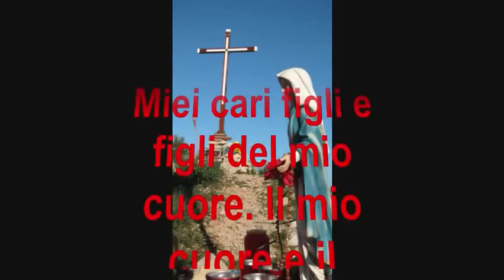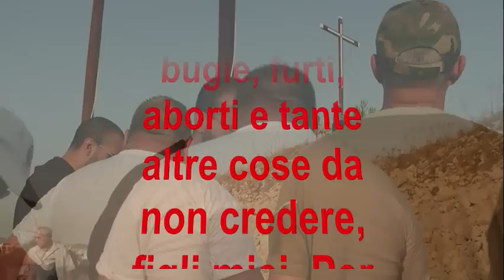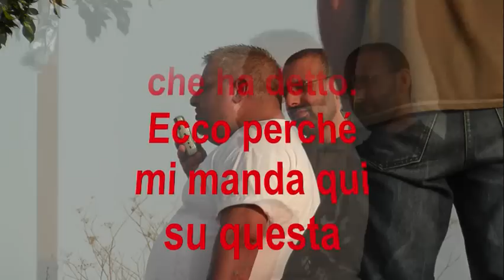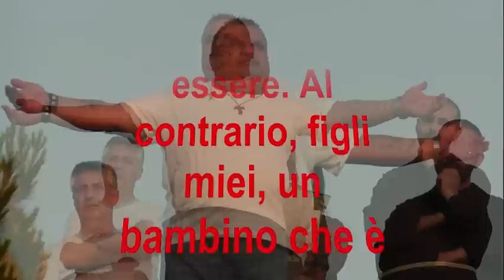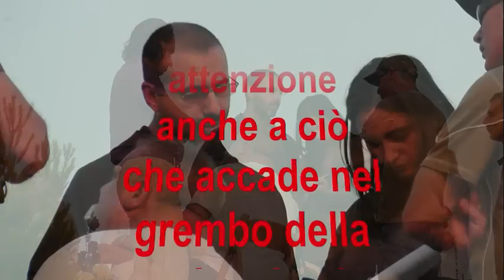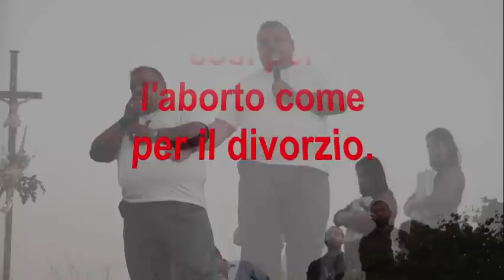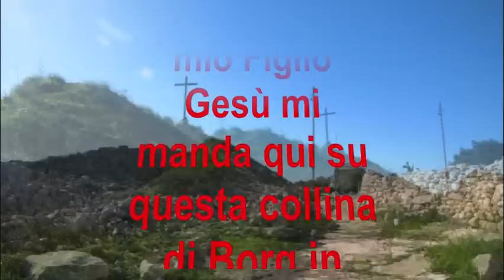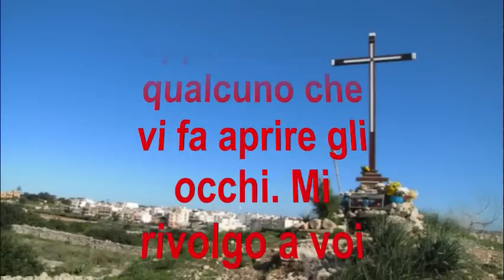Messaggio della Madonna del 16/06/10 dato a Borg in Nadur Malta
Messaggio della Madonna del 16/06/10 a Borg Nadur, Malta.

Miei cari figli e figli del mio cuore. Il mio cuore e il cuore di mio Figlio Gesù sono molto addolorati, figli miei. Attualmente nel vostro paese vi è molto adulterio. Sì, figli miei, è diventata come una cosa da nulla: tutto va bene, come non ci fosse niente di sbagliato. Piuttosto molti lo fanno normalmente, non considerano ciò che potrebbe accadere dopo, non considerano quante famiglie possono rompersi; non considerano i figli e il peccato che stanno facendo. L'adulterio porta con sé molte conseguenze figli miei: bugie, furti, aborti e tante altre cose da non credere, figli miei. Per giunta ci sono persone che stanno anche insinuando che l'aborto non è niente. In una parola hanno abbandonato mio Figlio Gesù, lo hanno messo da parte, dimenticano tutto quello che ha detto. Ecco perché mi manda qui su questa isola, per riportarvi vicino a Lui. Figli miei, forse non subito, ma sicuramente verrà l'aborto,  nessuno ha capito che stanno discutendo di introdurre l'aborto.
Se un bambino appena nato, con solo poche ore di vita, ha qualche problema, subito vedono cosa possono fare per salvarlo, ed è così che dovrebbe essere. Al contrario, figli miei, un bambino che è ancora nel grembo della madre cercano come si possa fare per rimuoverlo e ucciderlo. Non stupitevi, figli miei, se è una bimba, ci sono alcuni che la rifiutano perché è una femmina, vogliono eliminarla e rimuoverla, e così pure se non è normale. Perché queste cose figli miei? Perché questo dolore? Non badate solo a ciò che accade all'esterno, prestate attenzione anche a ciò che accade nel grembo della madre. Anche questa è uccisione di innocenti, è omicidio, è peccato! Chi commette aborto e perfino chi esegue l'aborto ne risponderà. Figli miei, risvegliate la coscienza in voi stessi e negli altri che sono lontani da mio Figlio Gesù. Lottate sul serio contro l'aborto, così non lascerete spazio per esso, per farlo introdurre nel vostro paese; così per l'aborto come per il divorzio. Ecco perché il nostro cuore è addolorato, figli miei. Ripeto, è per questo che mio Figlio Gesù mi manda qui su questa collina di Borg in Nadur. Sì, per questo, per farvi aprire gli occhi e per mostrarvi dove sbagliate.
Cogliete questa opportunità, badate a questi messaggi, figli miei. Avete questa grande opportunità di qualcuno che vi fa aprire gli occhi. Mi rivolgo a voi col cuore di una Madre addolorata.
Grazie per aver ascoltato la mia chiamata.